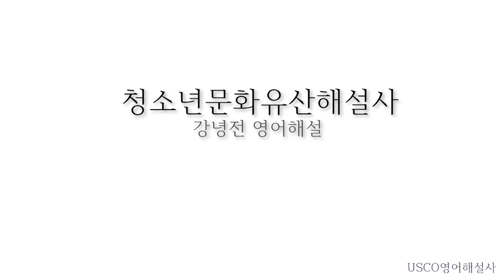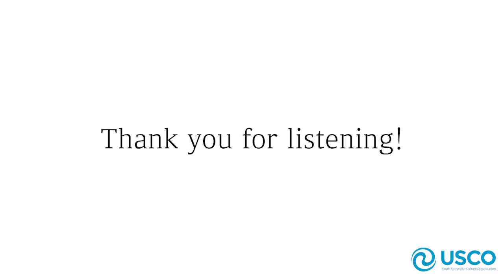문화유산 영상해설 [경복궁 강녕전]